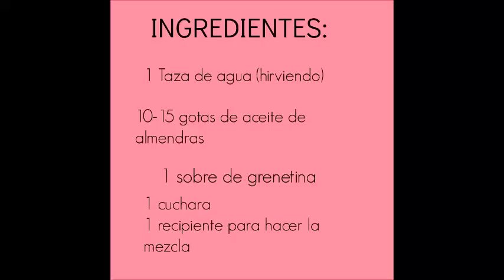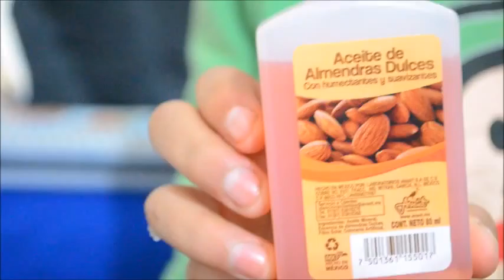friends day gel para cabello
Bloque III
Sec 75
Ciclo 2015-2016